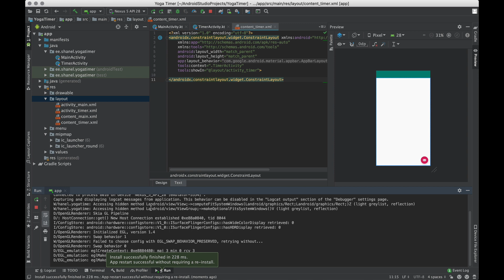Quick Fix: The file name must end with .xml Android Studio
The file name must end with .xml is a slightly annoying error which you may see when developing android applications with android studio.

There are a number of causes of this, but most commonly it relates to a generated file or directory which has been put in a directory such as the layout folder where the complier expects only .xml files.

Hopefully this save you some time.